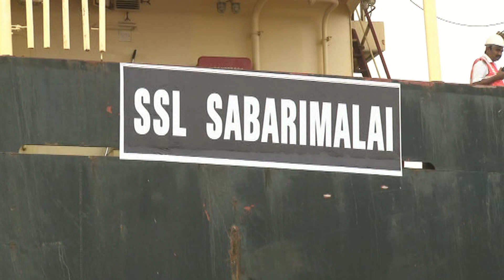Union Steel Minister Chaudhary Birender Singh !! Coastal shipping !! Visakhapatnam Port !!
Union Steel Minister Chaudhary Birender Singh on Wednesday said coastal shipping being encouraged under the Sagarmala project would help reduce logistics cost incurred by steel and other major industries drastically.

He was speaking after flagging off the first consignment of 10,000 tonne of products of Rashtriya Ispat Nigam Limited (RINL) from the Visakhapatnam Port by coastal shipping.
RINL has entered into a ₹75-crore agreement to transport its products by coastal shipping for a year to its stockyards in Mumbai, Kochi, and Ahmedabad as a pilot project through Shreya Shipping and Logistics and Srivalli Shipping and Transport.

The maiden consignment was sent by the general cargo vessel, SSL Sabarimalai.

Terming the shipment of RINL products by coastal shipping as a momentous occasion, Mr. Singh said the steel industry could play a key role in automobile and shipbuilding sector. Ferrying their products by sea and inland water transport would be eco-friendly, fuel-efficient and cost-effective.

Stating that India had emerged as a key player in the global economy, he asked the steel industry to lay emphasis on exports to contribute more to the growth of the GDP and increase foreign exchange earnings.